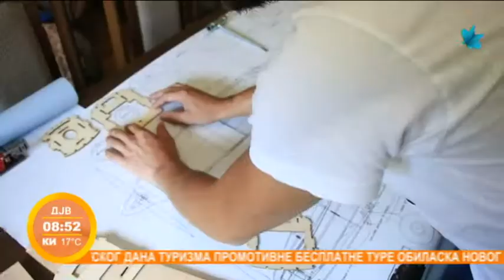Savo Milutinović iz Ivanjice pravi makete čeličnih ptica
Savo Milutinović iz Ivanjice od ranog detinjstva fasciniran je avionima, a svoju ljubav pre osam godina pretvorio je u hobi. Naoružan znanjem koje je pronašao na internetu, taj  29-оgodišnji  mladić počeo je da pravi makete čeličnih ptica, a nije žalio ni novac i vreme.